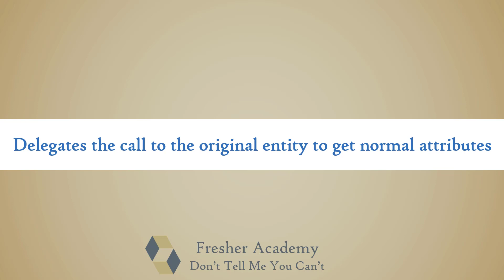46 Proxy Objects